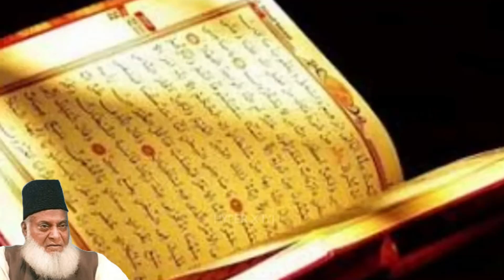Yah ajami🇹🇷musalman thai arabi nahi || Dr Israr talking about ottoman🇹🇷Empire || sultanat🌃e Osmania🔥